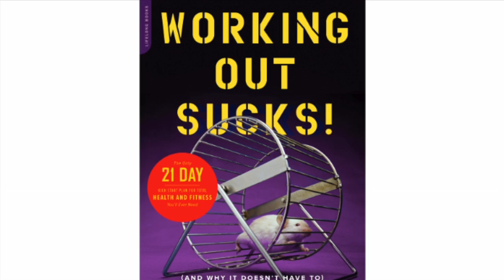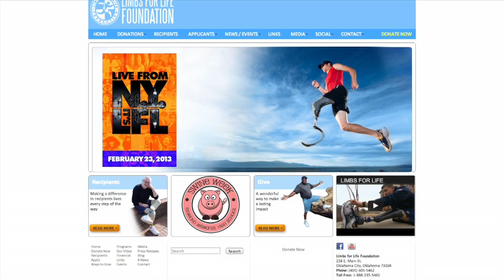Executive Insights with Chuck Runyon (CEO, Anytime Fitness)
Chuck Runyon, co-founder and CEO of Anytime Fitness, discusses his appearance on ABC's "Secret Millionaire" as well as his book "Working Out Sucks" and the growth of his company with Club Industry Managing Editor Stuart Goldman.